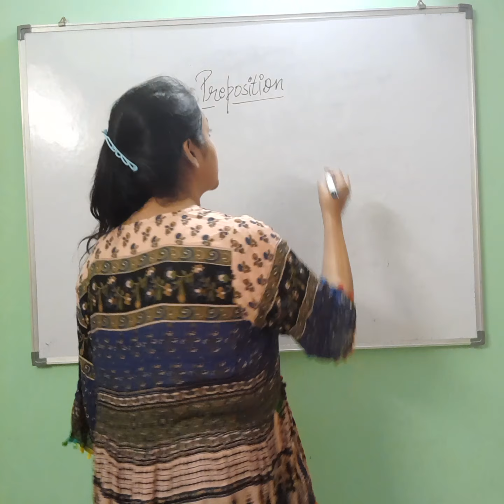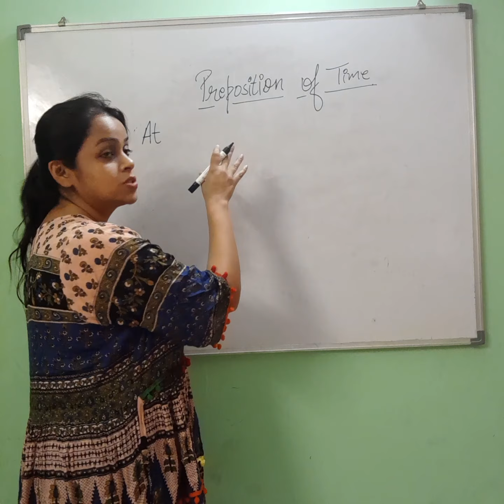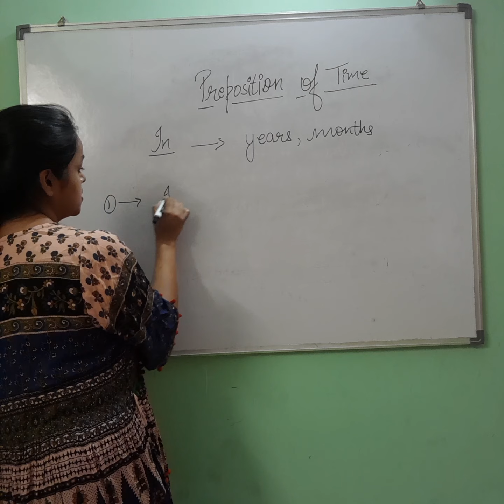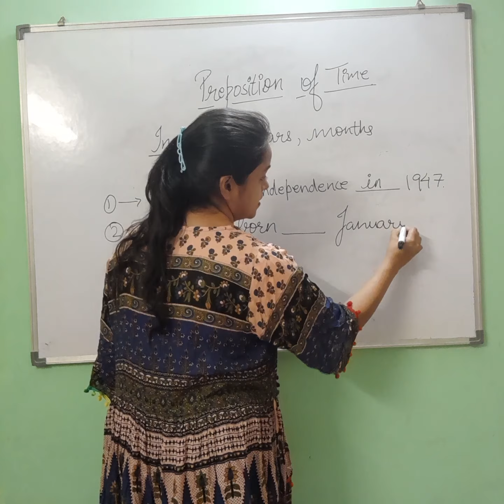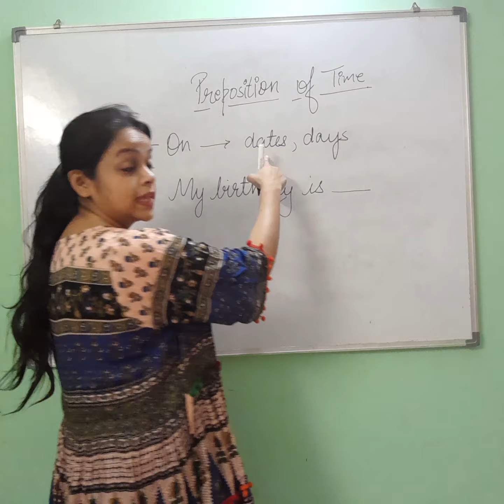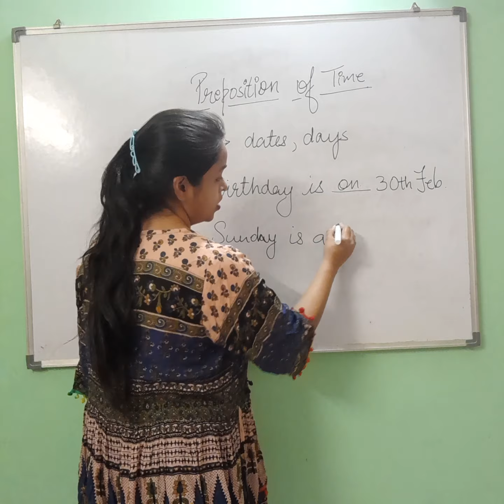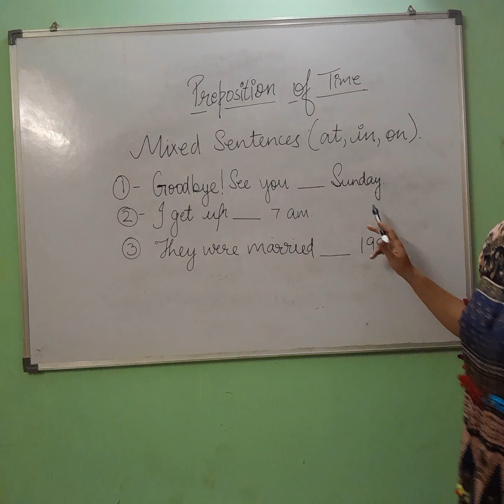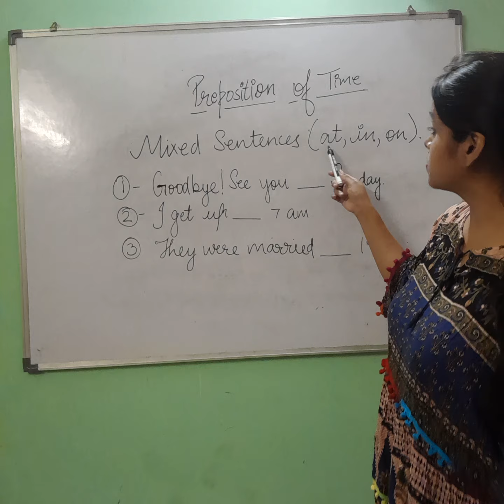Preposition of Time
At-hours,seconds,minutes.
In-years,months.
On-dates,days.

kindly solve the exercise -

1-Goodbye!See you--Sunday.
2-I get up ---7 am.
3-They were married -- 1990.

Thanks